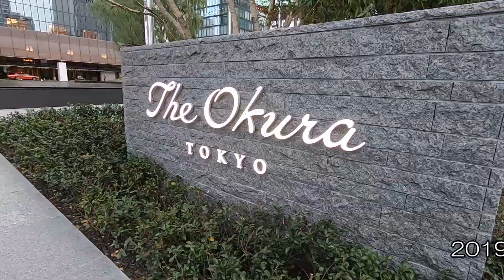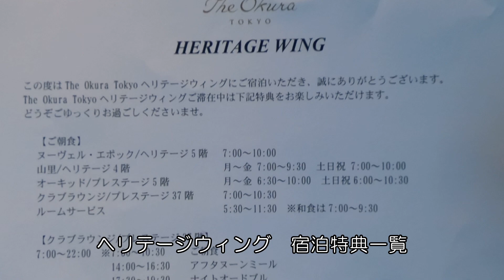【宿泊記】The Okura Tokyoで泊まり比べてみました。ヘリテージウィング＆プレステージタワー Heritage wing&Prestige tower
1泊目はヘリテージウィング、コーナーキングベランダ付きのお部屋。
2泊目はプレステージタワー、コーナーキングのお部屋。
ラウンジの映像、ヌーヴェル・エポック、オーキッド（ビュッフェ）の映像もあります。

0:00　オープニング
1:12　ヘリテージコーナーキング　バルコニー付き客室
5:00　ヘリテージウィング庭園　プレステージタワーフロント
5:37　ラウンジ
7:32　ヌーベル・エポックの朝食
8:16　ラウンジの朝食
8:42　プレステージ　コーナーキングルーム
10:17　オーキッドの朝食